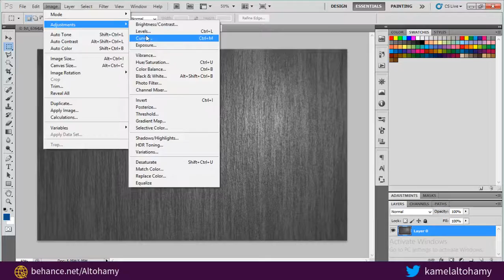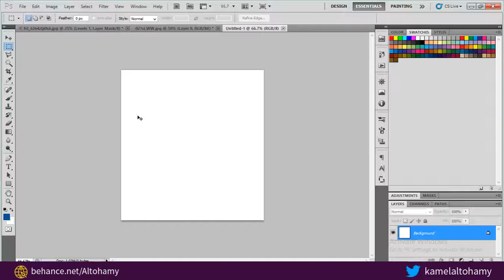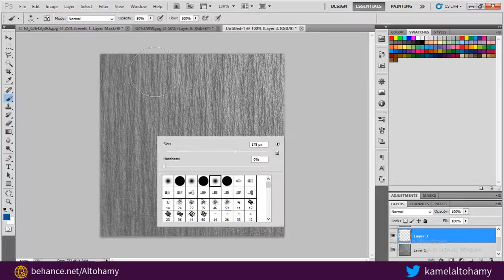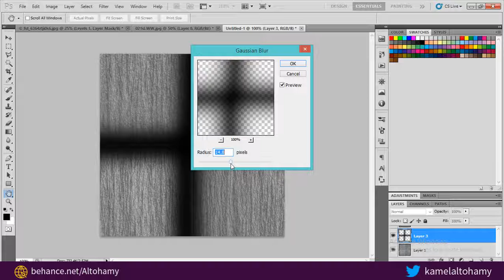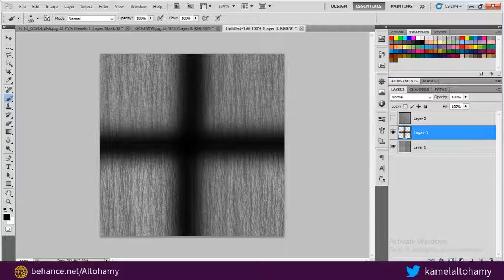Making Tileable Textures in photoshop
photoshop learningphotoshop psd photoshoptutorials textures adobephotoshopstep be step tutorial.